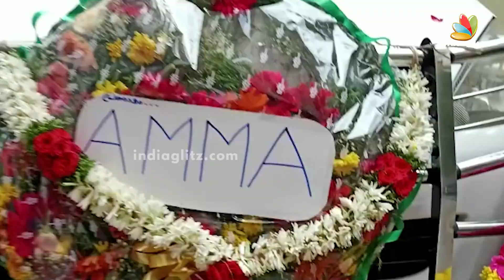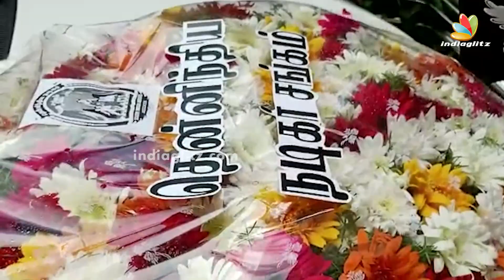என்னை விட்டு போகாதீங்க Pratap 💔 தேம்பி அழுத மனைவி | En Iniya Pon Nilave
Well known south Indian film actor and director Pratap Pothen kicked the bucked in Chennai on Friday. Pratap Pothen was 69.Confirming it, in his flat located on Kilpauk Garden Road.